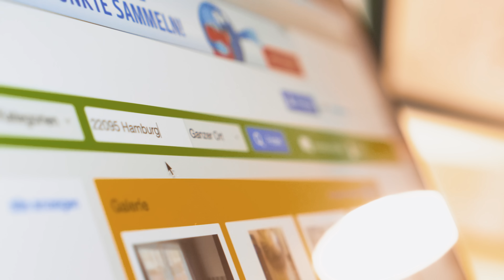Ich frage Obdachlose I Arbeit bei der BAHNHOFSMISSION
Ich möchte mich gerne ehrenamtlich engagieren und Menschen helfen. Deswegen begleite ich einen Tag die Bahnhofsmission Hamburg, um mehr über die alltäglichen Arbeiten und das soziale Engagement der Einrichtung zu erfahren.
Habt ihr euch schon mal sozial engagiert? Ich bin gespannt auf eure Erfahrungsberichte.

Dieses Video ist in Kooperation mit eBay Kleinanzeigen entstanden. Wenn ihr auf der Suche nach ehrenamtlichen Tätigkeiten seid, könnt ihr auch dort fündig werden.
Meinen Alltag in der eBay Kleinanzeigen-WG mit meinen Mitbewohner Malternativ und Tommy Toalingling könnt ihr wöchentlich auf YouTube verfolgen.

Wenn ihr mehr über die Bahnhofsmission Hamburg erfahren oder euch auch ehrenamtlich engagieren wollt, auf der offiziellen Homepage erhaltet ihr alle wichtigen Infos